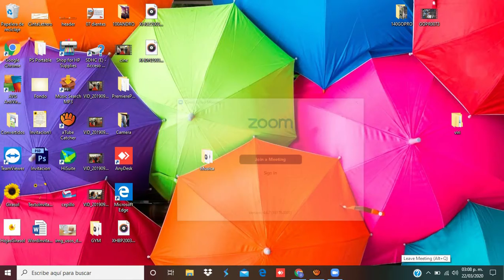Clase virtual en cuarentena😂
Así mi clase virtual del día de hoy
* La que le vale el coronavirus y toma la clase afuera
* El profe que no puede activar los audios
* El que le grita su mamá
* La que sabe todo
* La que se le traba la camara
* El que quiere participar pero no le funcióna el micro
* La que no se sabe cerrar sesión
Yo creia que los memes no eran reales jajajajajajajaja